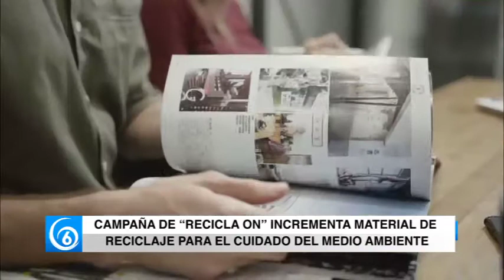Campaña de “Recicla On” incrementa material de reciclaje para el cuidado del medio ambiente